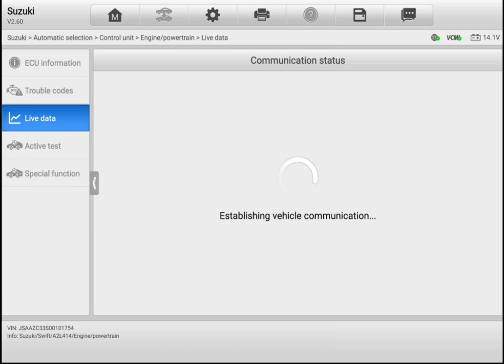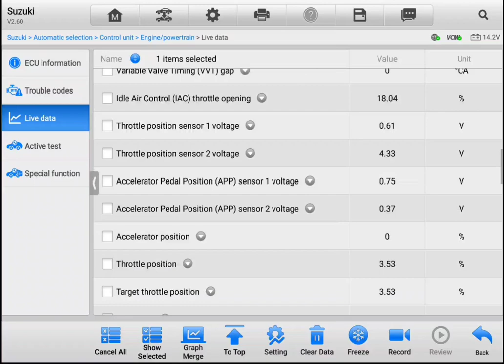Pre purchase inspection Auckland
Attention Tauhu

Pre purchase vehicle inspection Auckland